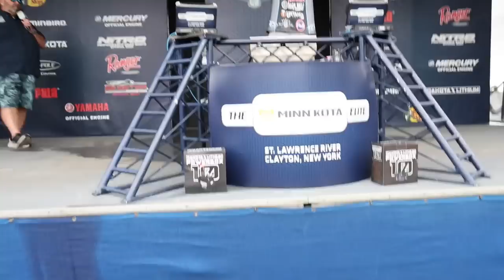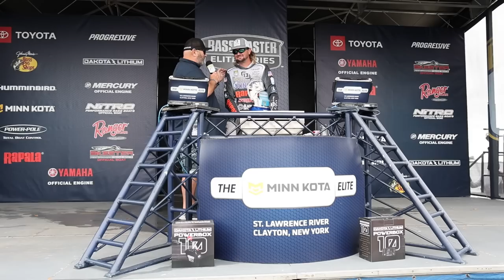Most Memorable Day Of Fishing